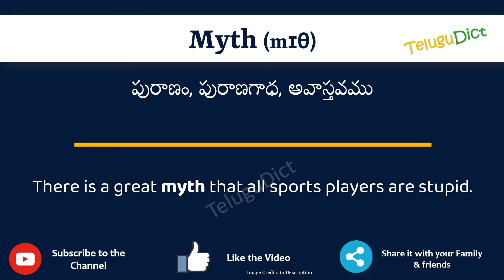Myth Meaning in Telugu | Myth in Telugu Dictionary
In this video, we will understand the meaning of Myth in Telugu and learn the pronunciation of Myth in Telugu.

 That is, you will understand Myth meaning in Telugu as well as how to speak Myth in Telugu,

What is the proper way to speak Myth in Telugu?

So, Let’s learn the word Myth in Telugu in just one minute.

Let’s, understands Myth examples in Telugu

# Myth తెలుగులో అర్థం
Mythin తెలుగు